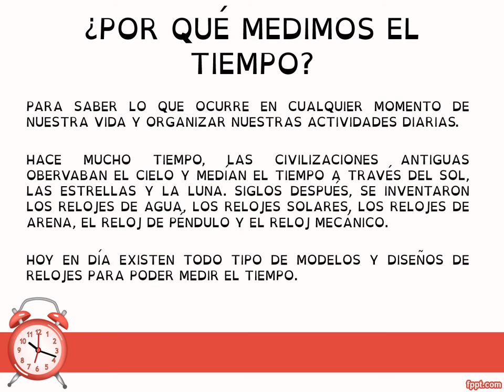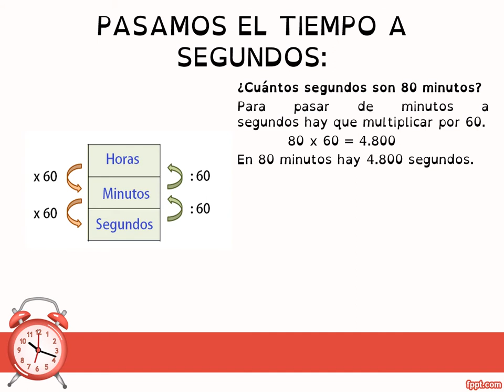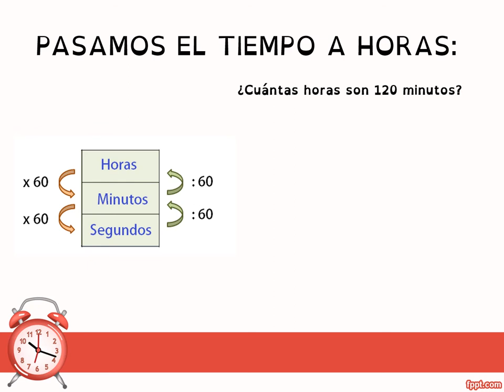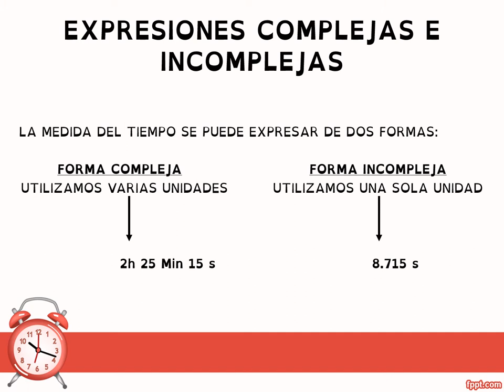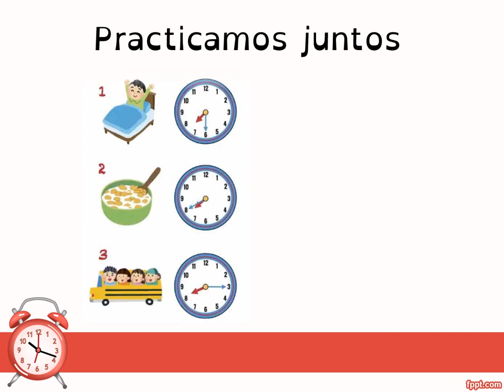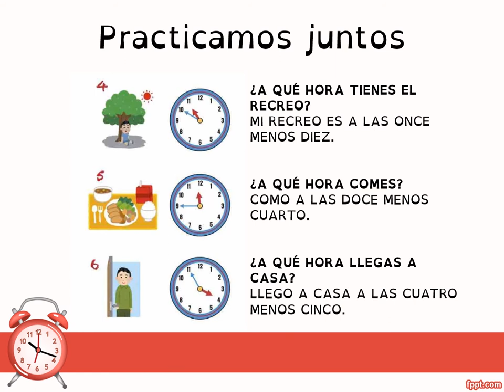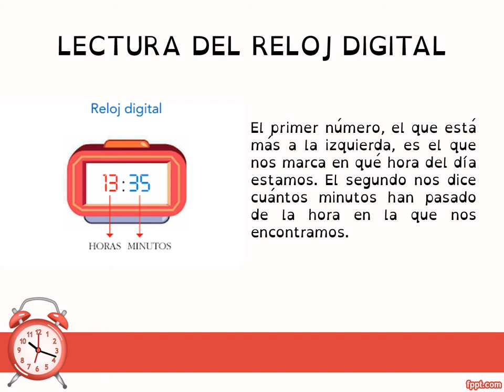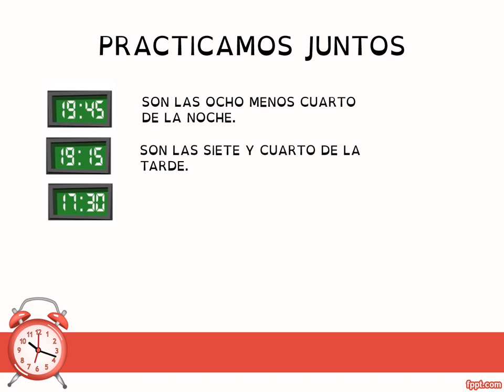VALDEBERNARDO 3º MATEMÁTICAS LA MEDIDA DEL TIEMPO